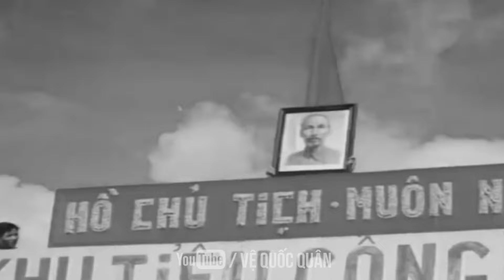TIỂU SỬ NGÔ ĐÌNH DIỆM - TẬP 2 | ĐƯỜNG ĐẾN QUYỀN LỰC